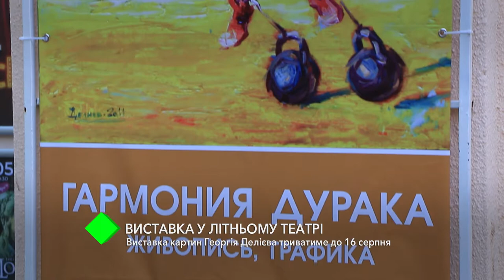В Летнем театре проходит выставка картин Георгия Делиева